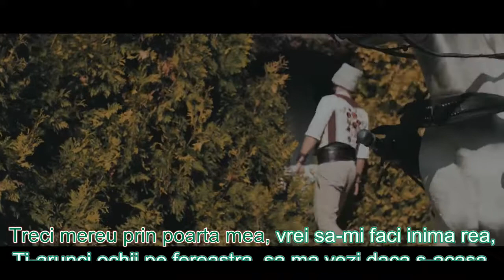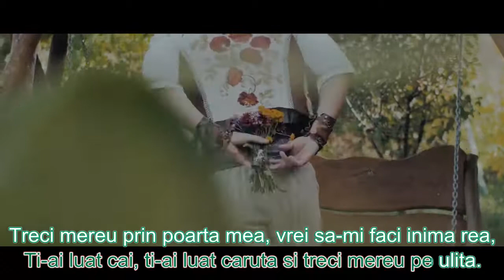Caruta cu cai - Mireya Cozma & Tharmis (KARAOKE INCEPATORI)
Am denumit KARAOKE INCEPATORI, pentru faptul ca in video se aude si vocea interpretului, ajutand astfel incepatorul sa se familiarizeze cu versurile si sa se sincronizeze cu ritmul si tonalitatea originalului.